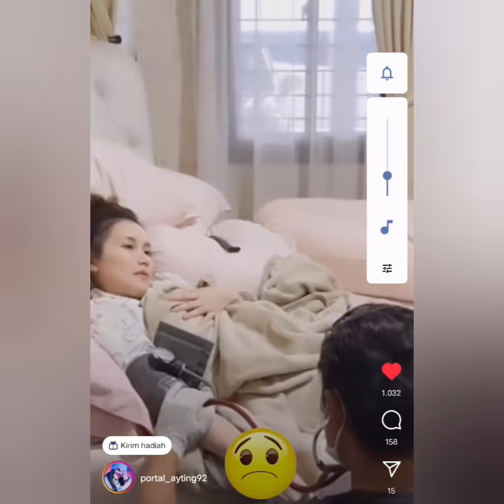INNLILAHI AYU TINGTING JATUH SAKIT. BEGINI KONDISI NYA SAAT INI. FOKUS LINGKARAN